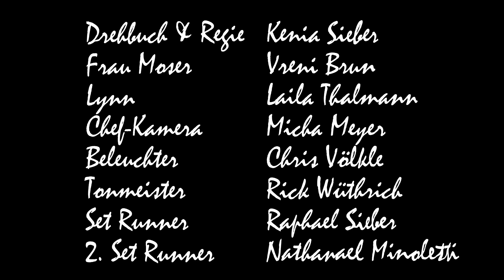10 Franken (Comedy Short Film)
Frau Moser möchte doch nur 10 Franken abheben.